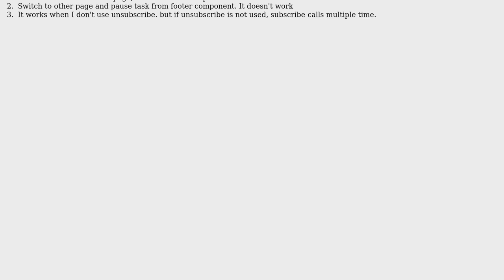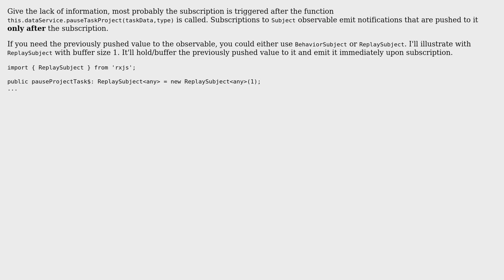Angular 4 Rxjs subject subscribe is not working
With thanks & praise to God, and with thanks to the many people who have made this project possible! | Content (except music & images) licensed under CC BY-SA | Music | Images & others | With thanks to user ruth user Nikhil Radadiya and the Stack Exchange Network Trademarks are property of their respective owners. You are responsible for your own actions.